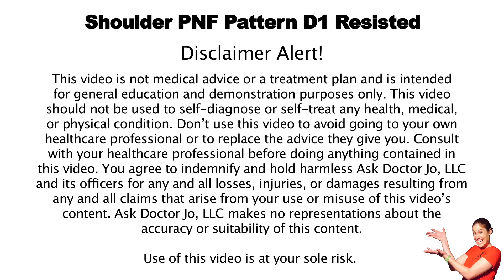Shoulder PNF Pattern D1 Resisted - Ask Doctor Jo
The shoulder PNF pattern D1 resisted is a great way to strengthen your shoulder and increase mobility after a shoulder injury or surgery.

To perform the shoulder PNF pattern D1 resisted:

1. Anchor a resistive band with your hand, or in a door, above your opposite shoulder. On the side you want to stretch, grab the band in your hand making a fist with the palm side of your hand facing you. Start with your fist across your chest in front of the opposite shoulder.
2. Bring your fist down and across your body to your side. Then reverse coming back up controlling the band.